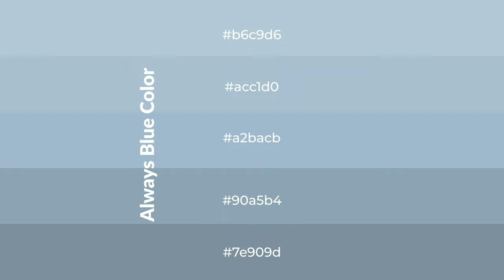Shades & Tints of Always Blue color a2bacb A Warm Blue color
Shades of Always Blue color a2bacb Warm Shades of Always Blue color with Blue hue for your project!

Shades
Hex 90a5b4

Tints
Hex acc1d0